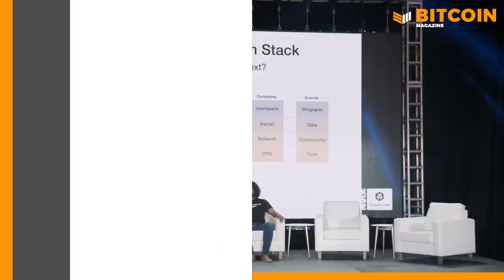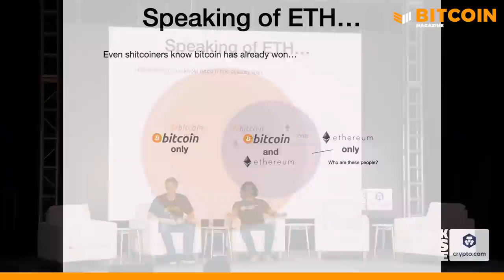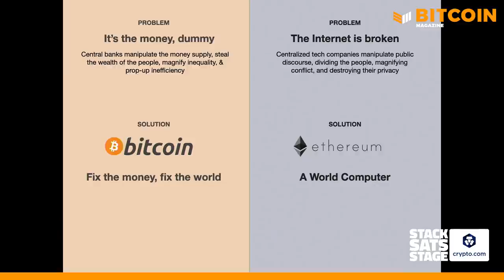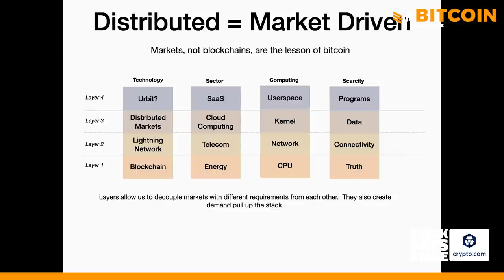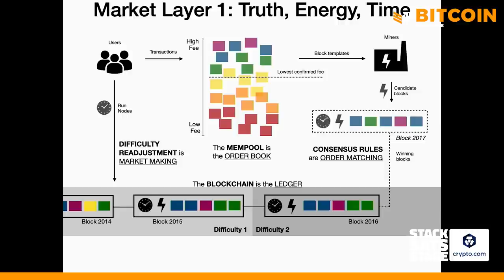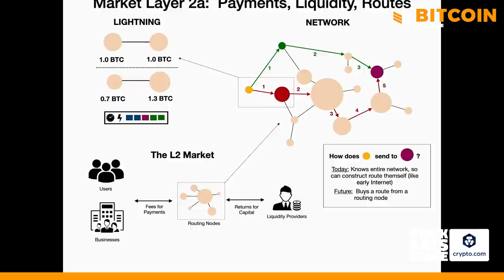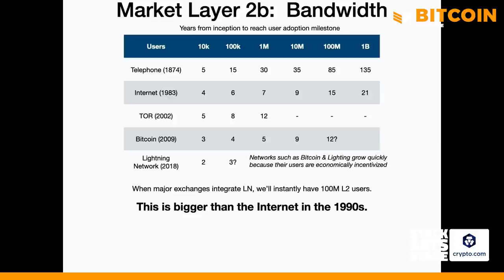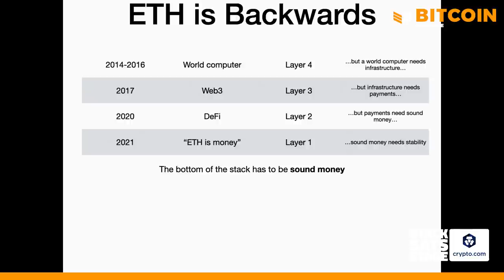Bitcoin 2021: The Bitcoin Stack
Join Dhruv Bansal and Ryan Gentry from Bitcoin 2021 as they discuss "The Bitcoin Stack."

Bitcoin 2022 will be the biggest Bitcoin conference ever!